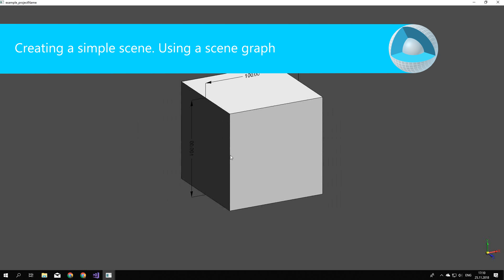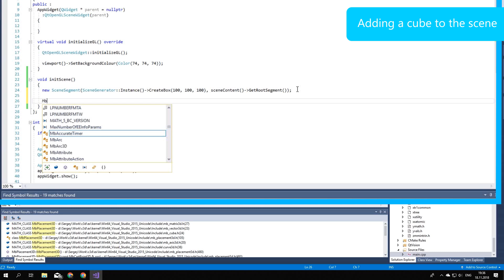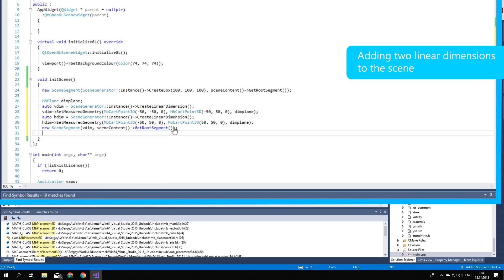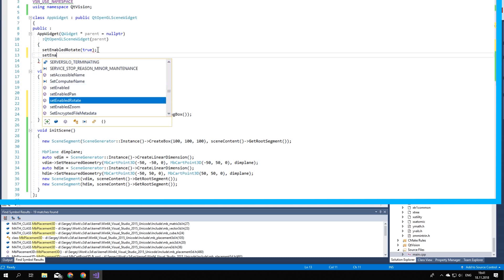C3D Vision Getting Started - 02 - Simple Scene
C3D Vision, a part of C3D Toolkit, is a powerful 3D visualization engine for developing engineering software. Using C3D Vision, developers customize the graphical user interface of CAD applications and visualization parameters for 3D geometric models.
In this video, learn how to create a simple scene using C3D Vision.